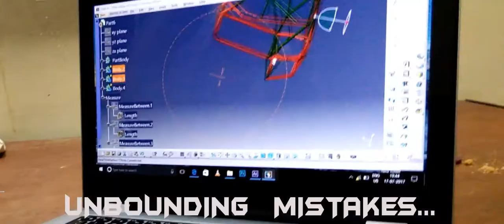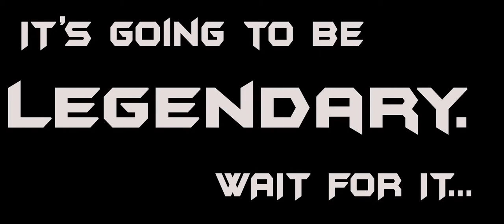TEAM AVISHKAR JOURNEY 2017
DETERMINATION ,DEDICATION and DREAM these are the words that describe TEAM AVISHKAR .The year 2017 season ended on high note bringing Lawrence to both our college and our proud sponsors by following achievements :
ESI CHAMPIONSHIP
1ST IN COST .
1ST IN SPRINT .
1ST IN MANUVERABILITY.
2ND IN ACCELERATION .
2ND IN DESIGN.
8TH IN SALES.
6TH IN ENDURANCE.

3RD IN BAJA SAE INDIA
1ST IN SUSPENSION .
2ND IN CAE.
2ND IN ACCELERATION.
4RTH IN ENDURANCE .
4RTH IN DESIGN.
5TH IN COST.
6TH IN SALES.